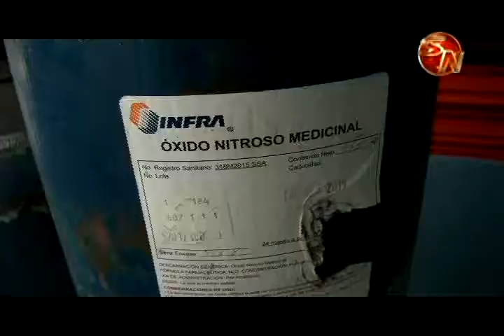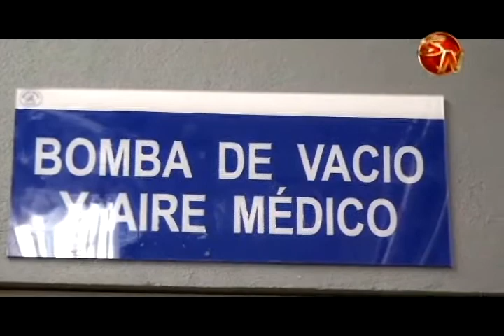En junio comenzará segunda etapa de gases medicinales en el Hospital Escalante Pradilla